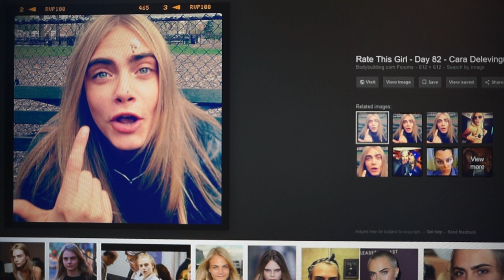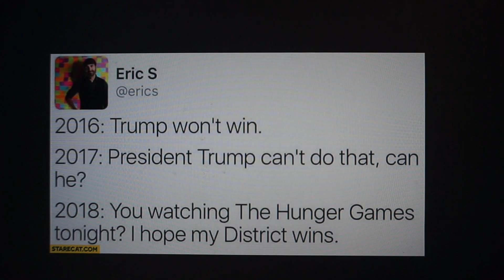"Don't fancy your BIRD much!"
Boris Johnson's Brudda Rachel has a Johnson.
Great for gay lodge action of course.
freemasonry is the gay mafia to end them all.